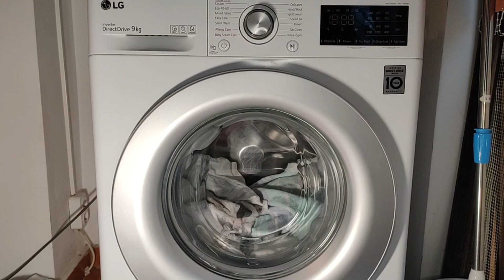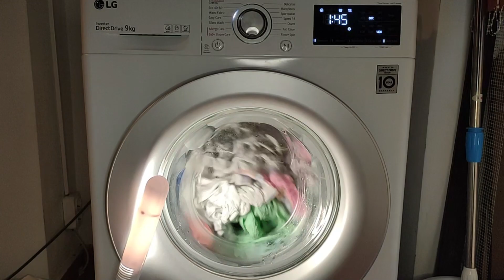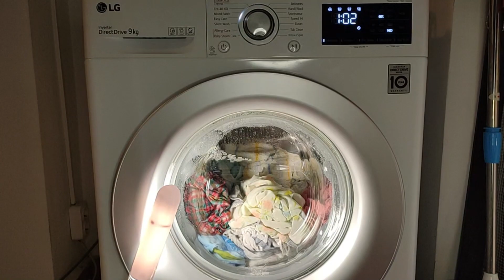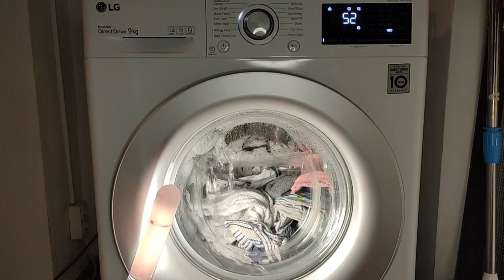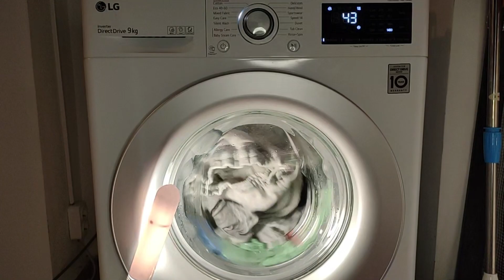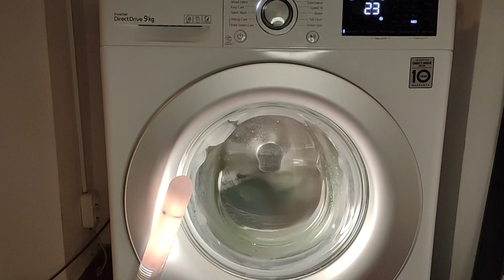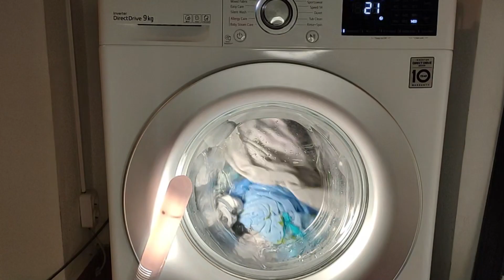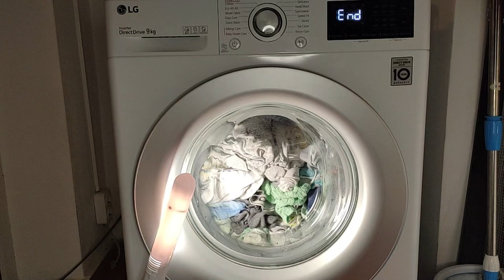Mix 60°C + Intensive *Christmas Wash* in LG AiDD Steam Washer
Hellooo & Merry Christmas ! :D

▶ Today you can see the minimum time Mixed Fabrics 60°C Cycle with Intensive Option !

▶This is not a full cycle, is like a complete cycle, but you have chapters !

▶ _I wish you a Merry Christmas !!_ :D

VIDEO MENU

0:00 Intro & Loading
0:37 START , Sensing & Adding more clothes
0:59 Main Wash - Filling
3:25 Main Wash - Soaking *motor glitching*
9:26 Main Wash - Heated to 58°C
18:00 Interm spin - 1100rpm (unbalanced)
25:40 1st rinse
34:10 Interm spin - 1100rpm
42:00 2nd rinse
45:50 Interm spin - 1100rpm
47:10 3rd (final) rinse
51:44 Final Spin - 1400rpm
56:17 Glass cleaning with jet
57:04 Anti-crease
59:04 END & results

CYCLE DETAILS

Cycle used: Mixed Fabrics
Temp: 60°C
Spin: 1400rpm
Options: Intensive
Time: 1h & 51mins

WASHING MACHINE

Brand: LG
Model: AiDD F4WV309S4E
Capacity: 9kg
Max spin: 1400rpm

FOLLOW ME